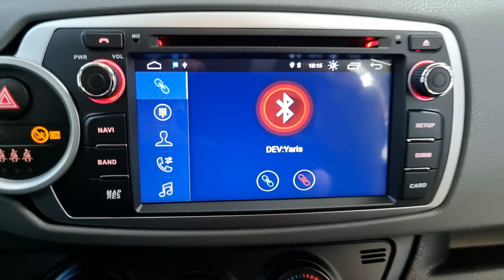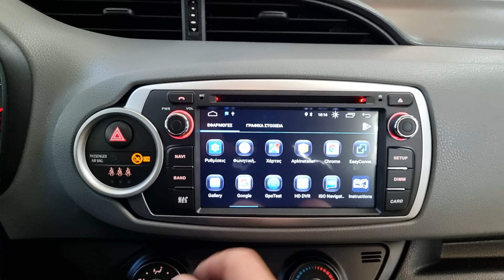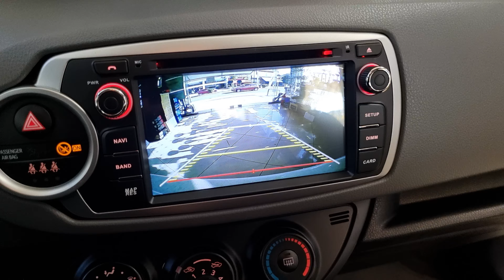Toyota Yaris 2015 οθόνη Android 10 Digital Iq AN X246M και κάμερα 170 μοιρών by dousissound